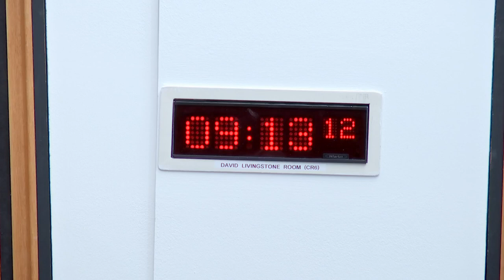COVID-19 Recovery Committee - 23 February 2023